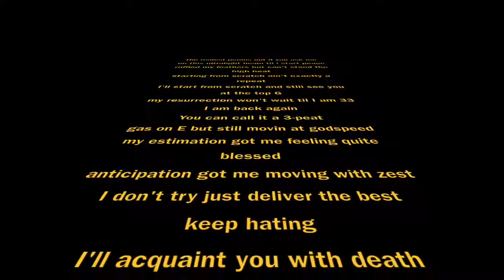ultralight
Numbers moving through time...